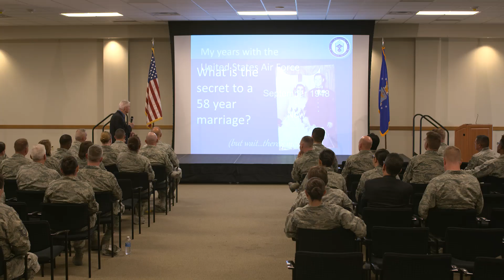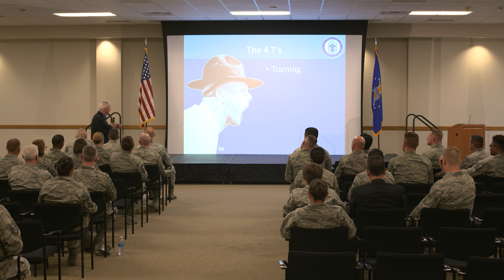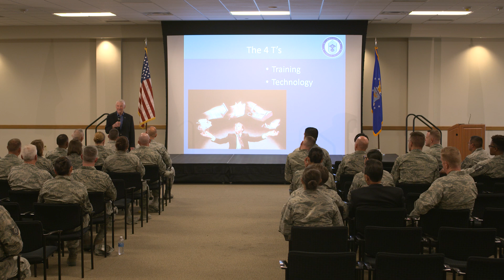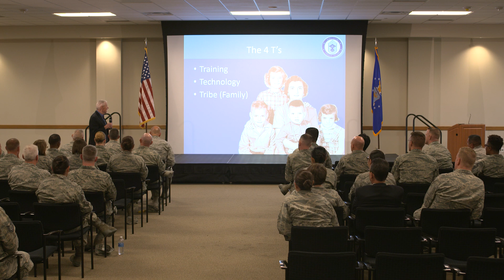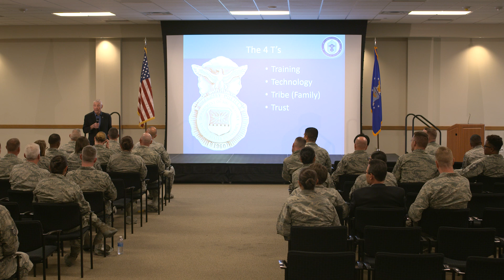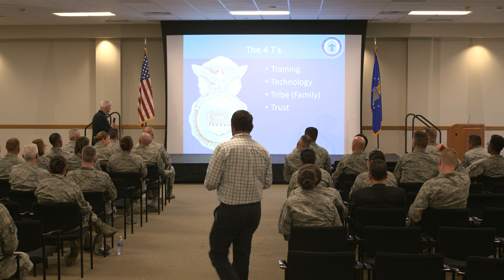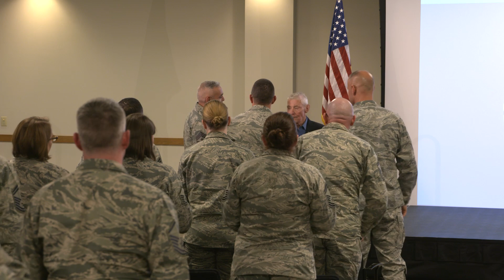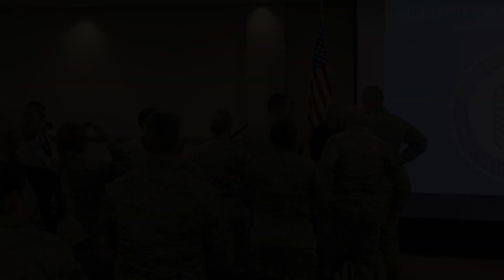CMSAF ret Robert Gaylor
Retired CMSAF #5 Robert Gaylor visits with members of the Air Force Installation and Mission Support Center at the Pfingston reception center, Joint Base San Antonio-Lackland, March 30, 2017.